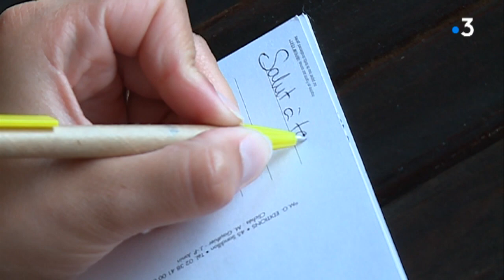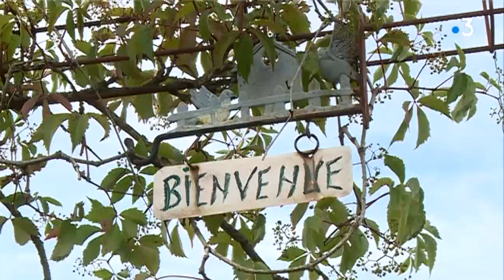Page été : partez à la découverte du Charolais-Brionnais, épisode 1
On part en vacances cette semaine !! 5 jours pour explorer le Charolais Brionnais (le sud de la Saône et Loire) avec un beau programme, concocté par Fabienne ACOSTA : des églises, des chateaux, des animaux ou encore des randonnées.